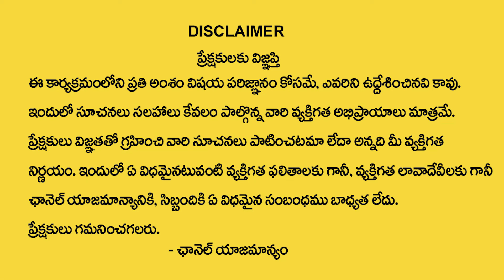Nanaji Patnaik : నేడే పుష్య‌ పౌర్ణ‌మి | Pushya Pournami + Pushya Nakshatram 2024 | Pournami Mantram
Welcome to SumanTV Telugu Spiritual Youtube Channel.